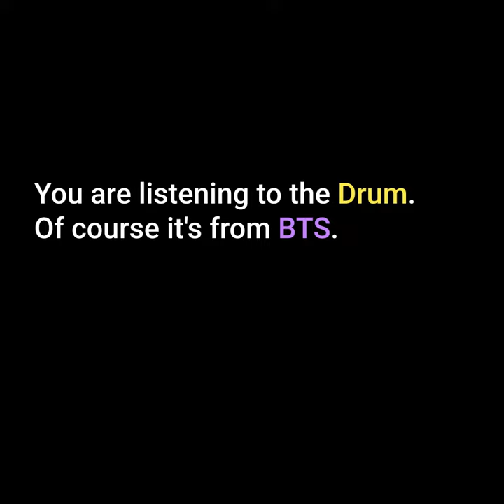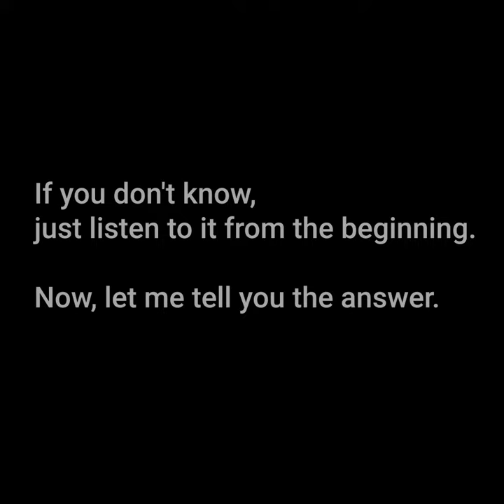#1.BTS곡중 악기 1개만 듣고 제목을 맞혀보기 (드럼 소리)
BTS곡중 드럼소리만 듣고 제목을 맞혀보세요~
과연 맞출 수 있을까요?
ARMY라면 할 수 있어요 ^^
한번 도전해보세요~~~
BTS Quiz 1

Hi, guys.
If you are ARMY, guess this song!